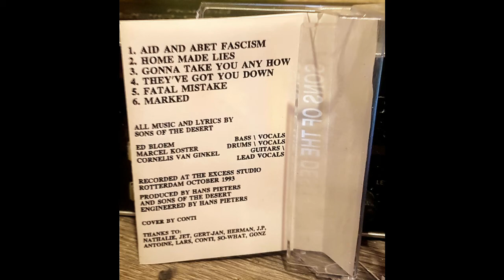Marked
Marked - Sons of the Desert 1993 - Second Demo